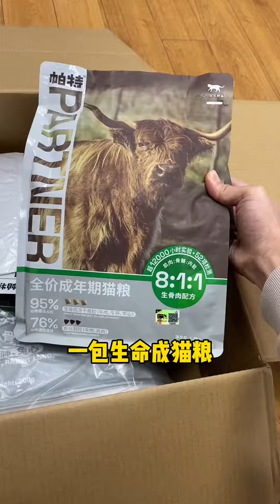【本喵叫兔兔🐰】三号楼要被正式逐出师门了